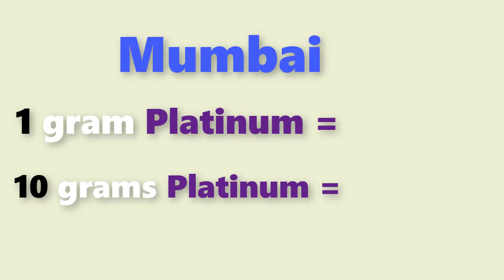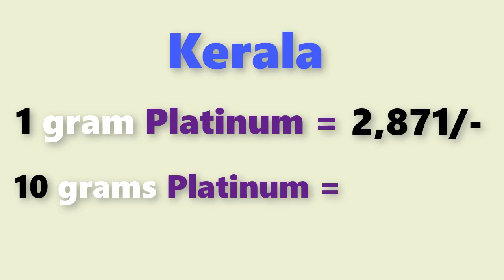Platinum rate today:platinum price today in india (July 2020)platinum rate